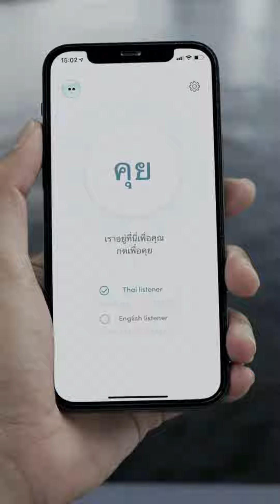STOP WATCH | Sati App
Sati App คือพื้นที่ปลอดภัยที่สำหรับผู้ที่มีความเครียด ความทุกข์ หรือต้องการใครสักคนที่จะรับฟังโดยไม่ตัดสิน โดยที่เราจะทำการเชื่อมต่อผู้ใช้กับจิตอาสาของเราที่ได้ผ่านการอบรมการฟังด้วยใจแล้ว เราเชื่อว่าสิ่งสำคัญในการเยียวยาจิตใจคือการใช้ใจรับฟัง
วิธีการโหลด และการใช้งาน
สำหรับผู้ที่สนใจจะใช้ Sati App สามารถดาวน์โหลดได้แล้วสำหรับ Apple iOS และ Andriod ดาวน์โหลดลิงก์
วิธีการใช้ไม่ยุ่งยากเพียงแค่สร้างบัญชีของตัวเอง โดย:
ระบุชื่อผู้ใช้ (ไม่จำเป็นต้องเป็นชื่อจริง)
อายุ เพศสภาพ
แค่นี้ก็พร้อมที่จะติดต่อหาผู้ฟังที่พร้อมรับฟังด้วยใจแล้ว
สำหรับผู้ที่มีจิตอาสาและอยากร่วมเป็นหนึ่งในผู้ฟังกับเรา สามารถสมัครได้ที่
พลังที่เราจะสามารถช่วยเหลือซึ่งกันและกันได้คือพลังแห่งการฟังด้วยใจ มาร่วมกันสร้างพื้นที่ปลอดภัยเพื่อสังคมที่น่าอยู่ขึ้น ...โหลด Sati App ถ้าคุณอยากเล่า เราจะฟังคุณเอง